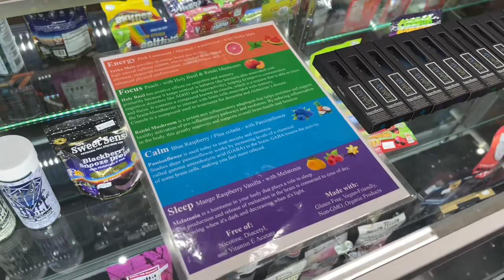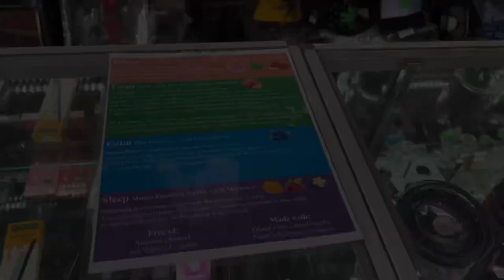📍Oak Cliff Smoke Shop (410 W Davis St, Dallas, TX 75208)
For those of you who have been looking a nicotine free vape in the in the oak cliff area stop by the 📍Oak Cliff Smoke Shop (410 W Davis St, Dallas, TX 75208). They have 18 of our nicotine free Light Air natural herb vapes in all moods & flavors.
-Shoutout to Mr. Sam💪